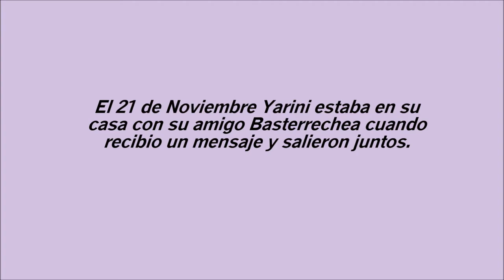HABANA - LEYENDAS DE MI HABANA (PARTE 2)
Te comparto de historias, mitos y leyendas que rodea a mi Habana la capital de los cubanos. Descubrirás de sucesos y personajes interesantes de mi Habana.

0:01 - 2:07 Juana Martín - La difunta del doble-tres.
2:10 - 5:53 Yarini en La Habana; el Rey de los Chulos.

Conozca DE MI CUBA LO MEJOR  Videos todos sobre la isla de Cuba.  Conoce y descubre Cuba, su gente, su historia y cultura.  Cada jueves a las 00.00am de cada semana podrás disfrutar y viajar en cada video a través de la isla la mayor de las Antillas.

Y podrás disfrutar de interesantes y nuevos videos sobre la isla de Cuba.   Conoce de mi Cuba lo mejor de primera mano, de curiosos datos, graciosos modos y frases de los cubanos y de los mejore consejos para viajar a la isla, las playas y los sitios más atractivos y populares.